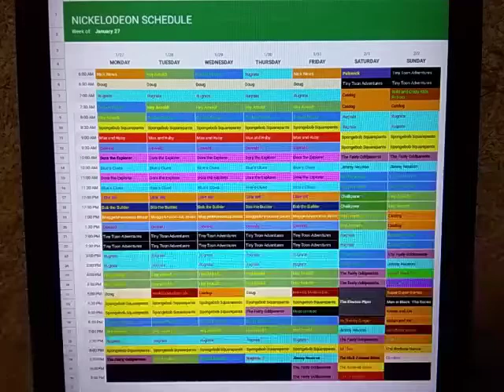Nickelodeon Throwback Schedule: January 27, 2003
Here's the Nickelodeon Schedule for the week of January 27, 2003.

New Dora the Explorer on Monday.

New Hey Arnold! on Tuesday.

Rotating Premieres of The Fairly Oddparents, Rocket Power, and Rugrats.

New Jimmy Neutron on Friday.

New Pelswick, All That, and The Nick Cannon Show on Saturday.

New Men in Black: The Series on Sunday.